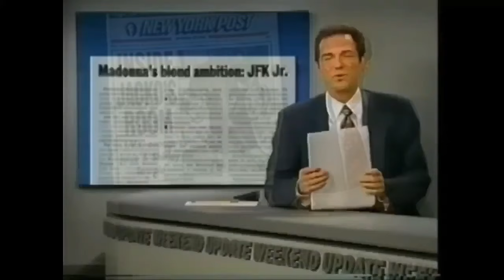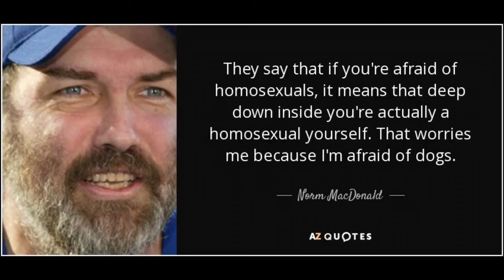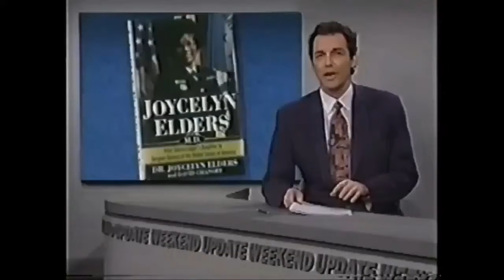Norm Macdonald Weekend Update Jokes that Wouldn't Fly Today